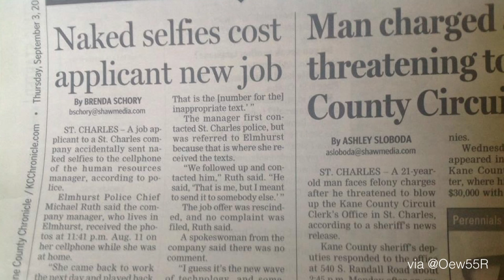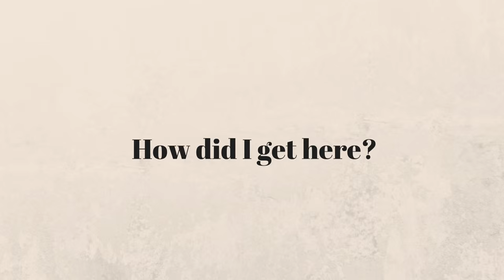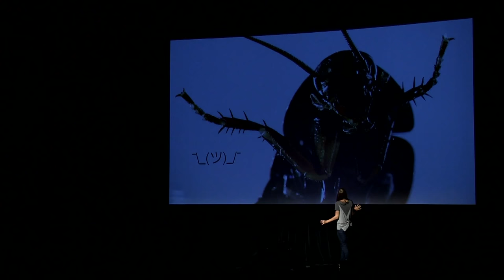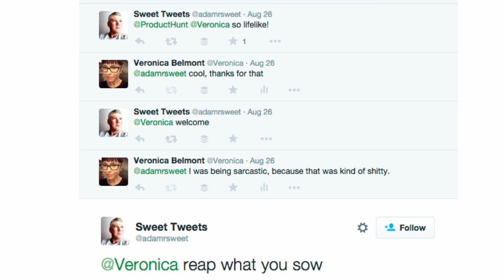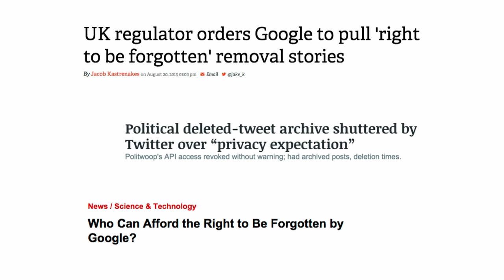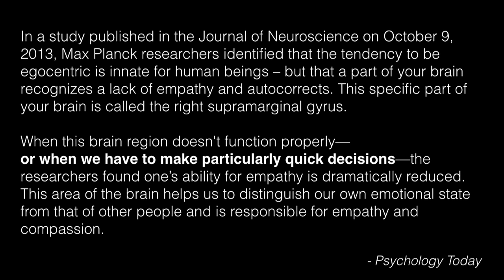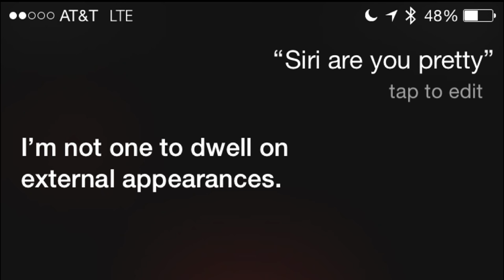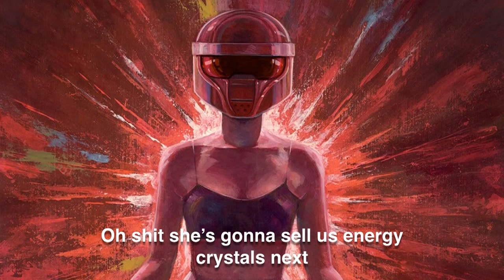Veronica Belmont, Host/Podcaster - XOXO Festival (2015)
Veronica Belmont is the prolific host, podcaster, and writer behind the Patreon-funded Sword & Laser, a sci-fi and fantasy podcast and book club; Vaginal Fantasy, a romance book show with Felicia Day, Bonnie Burton, and Kiala Kazebee; and most recently, Dear Veronica, an advice show for the modern era.

Recorded in September 2015 at XOXO, an experimental festival celebrating independently produced art and technology in Portland, Oregon.

Introductory music: "Samurai" by Kyle Devine, courtesy of Marmoset.
Intro animation by Craig Winslow.